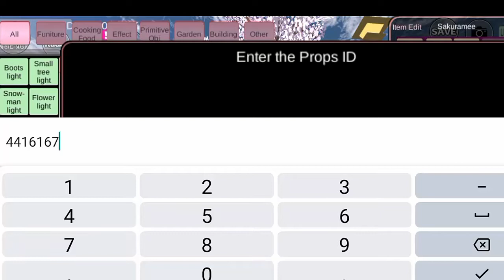Review Masjid Cantik di Game SAKURA School Simulator #1